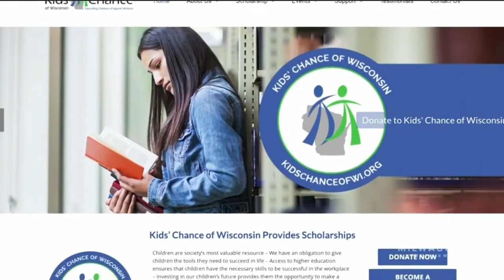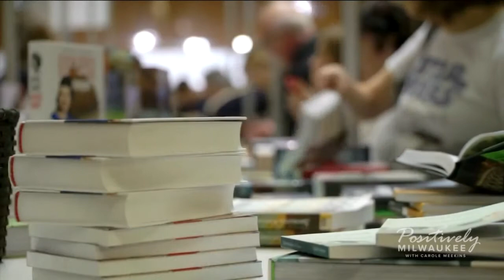Milwaukee native honored with scholarship as he chases pro baseball dream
Gino D'Alessio is chasing his dream of becoming a professional baseball player. He was born and raised in Milwaukee and is now dazzling baseball fans in Quincy, Illinois.